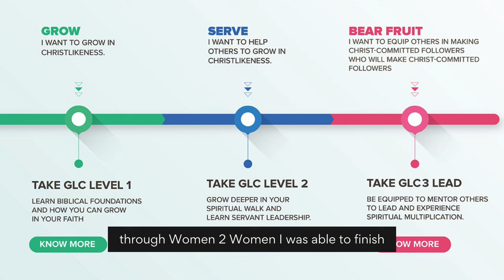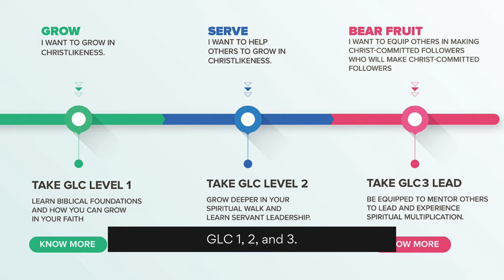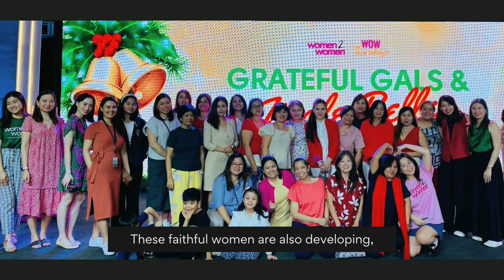How WOW Thursdays Transformed My Life and Family Forever | WOW Life Story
Zel was looking for a community of women who encouraged one another, studied God's Word, and grew in their faith together. Listen to how God divinely answered her prayer in 2015— in more ways than one. Because of her growing relationship with God and her involvement with the Women 2 Women Ministry, her life and the lives of her family members drastically changed.

Are you looking for such a community as this? Look no further, sis, because you're invited!

About Women 2 Women (W2W):
W2W is the women's ministry of CCF (Christ's Commission Fellowship) located in Pasig City, Philippines. W2W is about women helping women grow in God's love. Our weekly fellowships are held every Thursday at 10am onsite at the CCF Center or online via our Facebook Page or YouTube Channel.